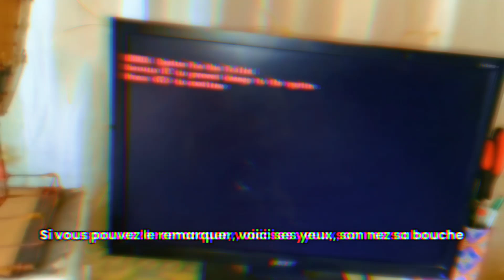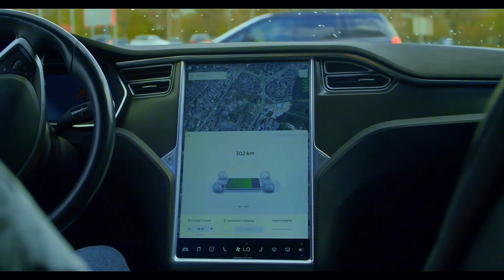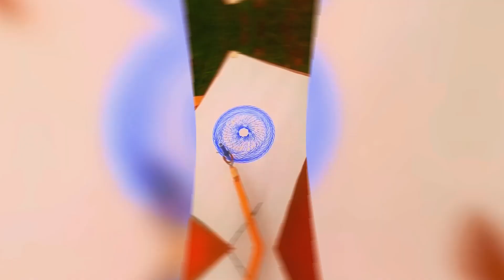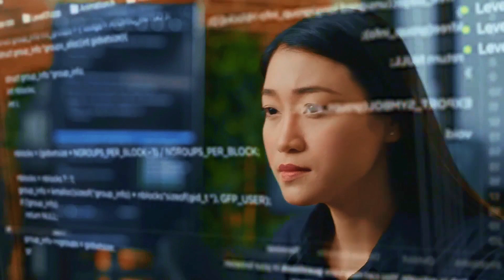INCRÍVEL! ELES ESTÃO TRANFORMANDO LIXOS EM ROBÔS INTELIGENTES NA ÁFRICA!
Prepare-se para explorar a vanguarda da tecnologia africana neste documentário fascinante sobre a ascensão dos robôs inteligentes na África. Em um continente conhecido por sua criatividade e resiliência, acompanhe os inventores locais que estão transformando sucata em obras-primas da engenharia robótica. Descubra como a paixão e a determinação desses visionários estão impulsionando a inovação, enquanto eles desenvolvem robôs capazes de superar desafios locais e mudar vidas. Desde robôs humanoides a próteses avançadas, este documentário mergulha fundo na tecnologia africana emergente e no impacto que ela está tendo no cenário global da robótica. Prepare-se para se maravilhar com o que a África tem a oferecer neste excitante e inspirador olhar sobre o futuro da tecnologia.